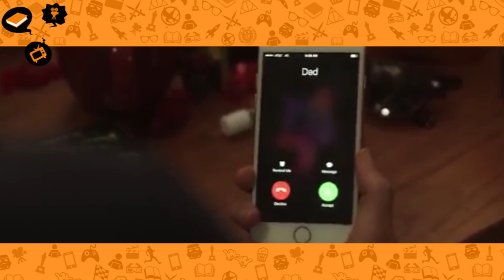SENSE8, ANIMAIS FANTÁSTICOS e TRAILERS | Estante de Noticias Junho | 2017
Passou mais um mês e aqui está o resumo com as melhores notícias!